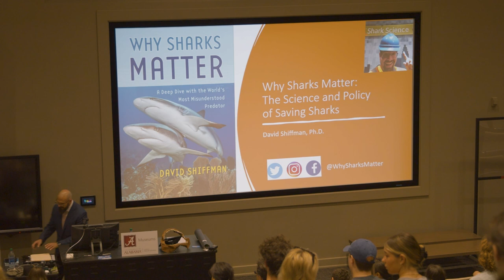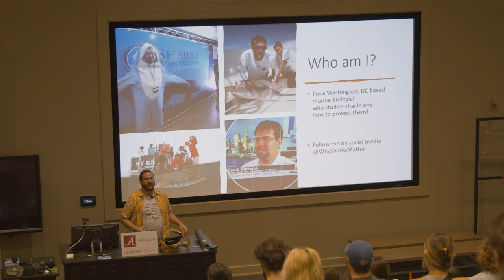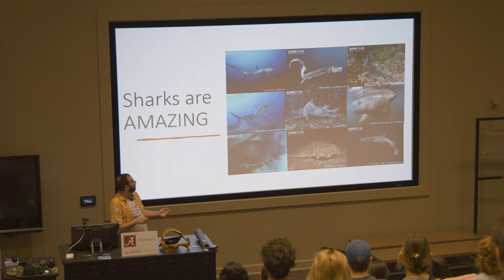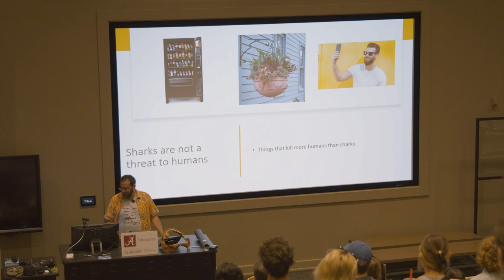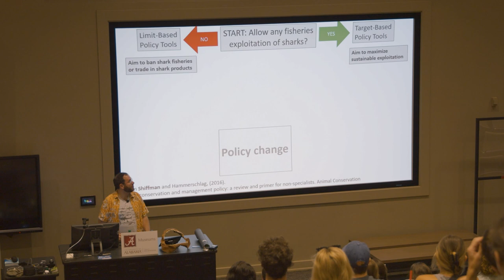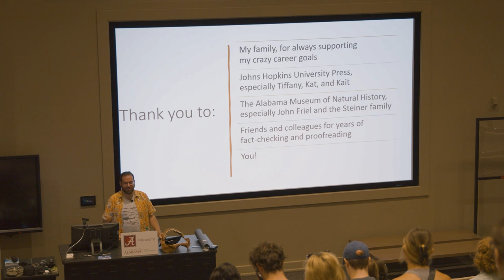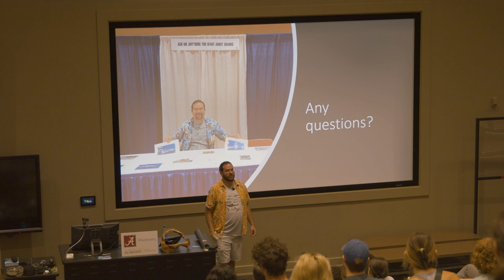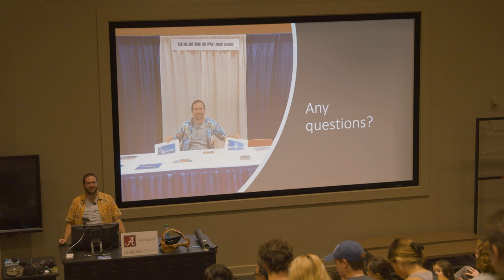Why Sharks Matter: The Science and Policy of Saving Sharks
For the inaugural presentation of The John S. Steiner Endowed Lecture Series, Award-Winning Marine Biologist, Dr. David Shiffman, visited The University of Alabama to give a free presentation titled "Why Sharks Matter: The Science and Policy of Saving Sharks"!

ABOUT THE SPEAKER:

Dr. David Shiffman is an interdisciplinary marine conservation biologist who studies threatened sharks and how to protect them. He is research faculty at Arizona State University’s Washington, DC campus. His writings have appeared in National Geographic, The Washington Post, Scientific American, and a monthly column in Scuba Diving Magazine. Follow him on social media @WhySharksMatter (on X, Instagram, and Facebook) where he’s always happy to answer any questions anyone has about sharks.

ABOUT THE JOHN S. STEINER ENDOWED LECTURE SERIES:

This talk was presented by The John S. Steiner Endowed Lecture Series, The University of Alabama Museums, the Alabama Museum of Natural History, and The University of Alabama’s College of Arts and Sciences. The John S. Steiner lecture series includes public lectures on a variety of topics in disciplines emphasized by The University of Alabama Museums such as anthropology, archaeology, biology, geology, paleontology, and history. The lectures aim to target a broad audience that may not typically attend on-campus seminars and will include speakers that are known for being able to discuss science or historical/cultural research with non-academic audiences and engage them in discussions about cutting-edge research.

VIDEO CREDITS:

Video Recorded By: Nicholas Lewis
Video Edited and Animation Created By: Rebecca Johnson

00:00 - Introductions
05:35 - Why Sharks Matter Presentation
39:00 - Q&A